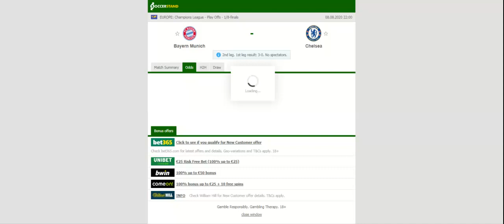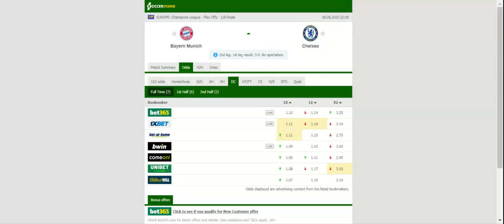BAYERN MUNICH VS CHELSEA PREDICTION & BETTING TIPS - 08/08/2020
2021 college football predictions,
2019 college football predictions,
2020 ncaa football predictions,
nc state football predictions 2020,
2020 nebraska football predictions,
2020 uga football predictions,
10 football predictions 2020,
football songs,
football vines,
football skills,
football daily,
football games,
football khela,
football live,
football pump up,
football anime,
football analysis,
football asmr,
football agility drills,
football american,
football academy,
football anthem,
football boots,
football big hits,
football bloopers,
r/b football,
f c b football,
mattyb football,
s.a.b football,
football chants,